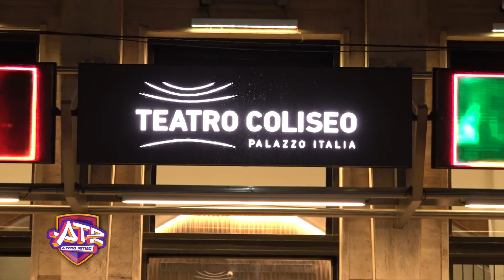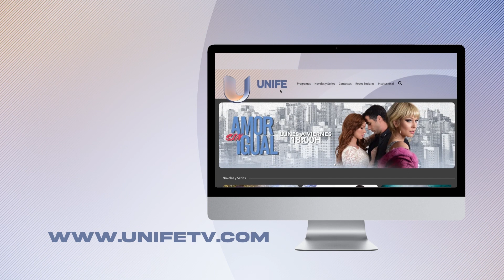Noche de gala a beneficio de Fundación SOIJAr en ATR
🎻🇦🇷 En ATR, exploramos la magia de la música en una noche especial en el Teatro Coliseo. La Orquesta Juvenil Argentina nos llevó en un viaje musical en beneficio de la Fundación Soijar.

Una velada llena de armonía donde la música se convirtió en un instrumento de cambio. 🎶❤️

Podes ver más contenido así en ATR, de lunes a viernes a las 16h. 📺